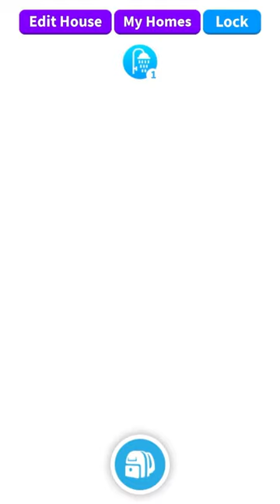Playing adopt me but I can’t touch ❌ India 🇮🇳 Flag colours